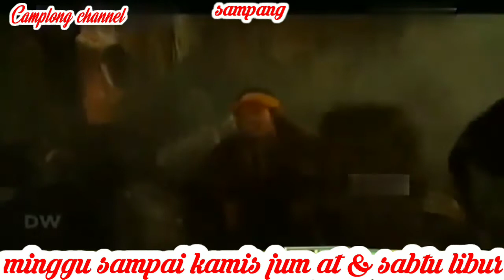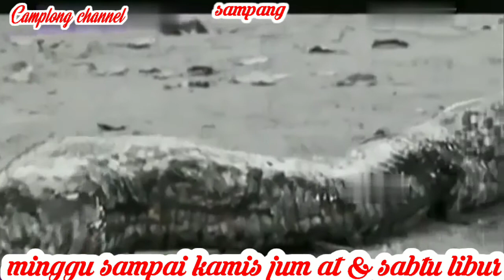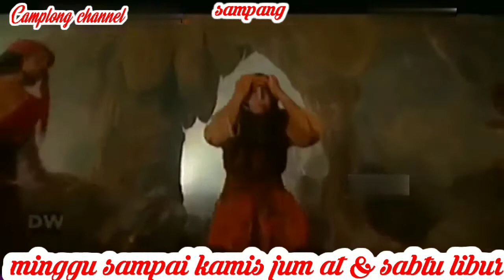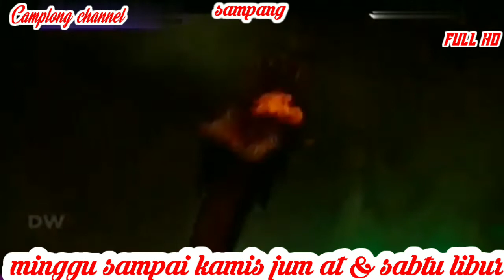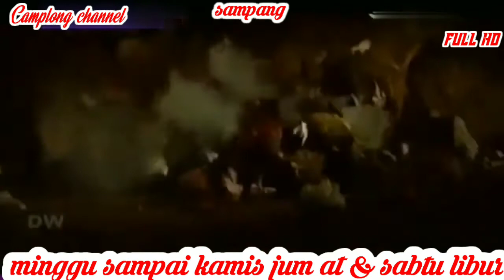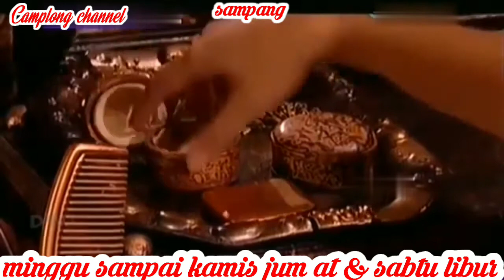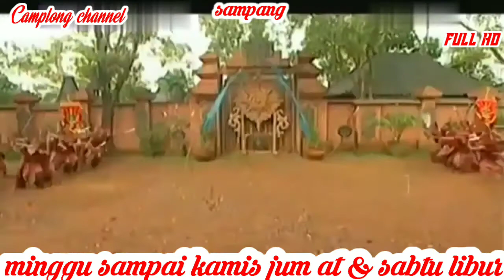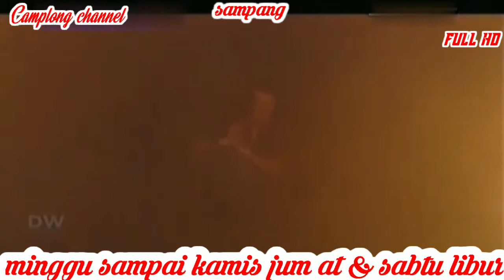ANGLING DHARMA EPISODE 76 GUA WISA SRAYA !!!?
film angling dharma episode 76 ini tentang gua wisa sraya & jangan lupa tonton terus video ini sampai selesai jangan lupa dukung terus channel ini jangan lupa like komen share & jangan lupa SUBSCRIBE nyalakan lonceng nya & jangan lupa kunjungi juga Mathalil channel & jangan lupa tonton juga video nya ok gaes terima kasih banyak wassalam

nah seperti inilah film angling dharma episode 76 ini tentang gua wisa sraya & jangan lupa tonton terus video ini sampai selesai jangan lupa dukung terus channel ini jangan lupa like komen share & jangan lupa SUBSCRIBE nyalakan lonceng nya & jangan lupa tonton juga video yang lain nya ok gaes terima kasih banyak wassalam